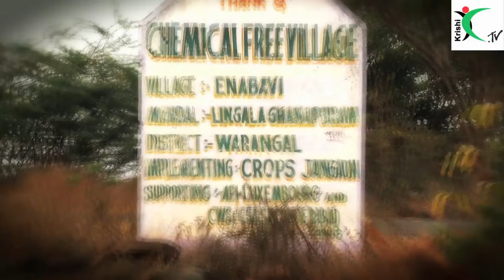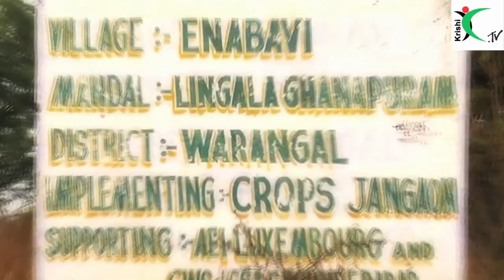తెలంగాణా రైతాంగానికి ఏం కావాలి? # In Conversation with TJAC Chairman, Prof.Kodandaram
# In Conversation with TJAC Chairman, Prof.Kodandaram
on Telangana Agrarian Crisis and way forward.